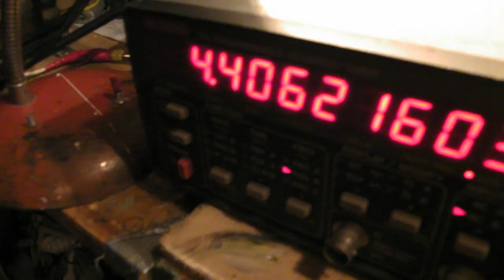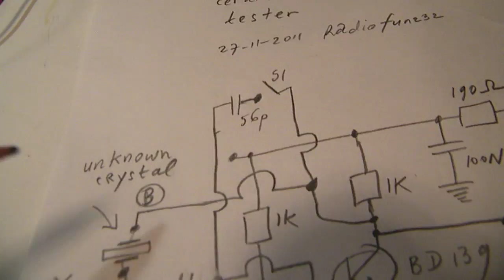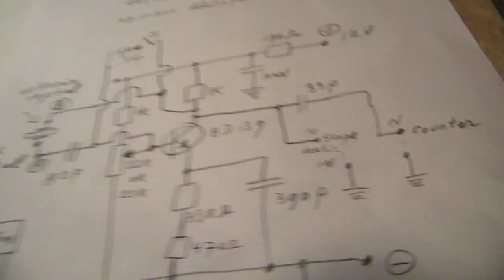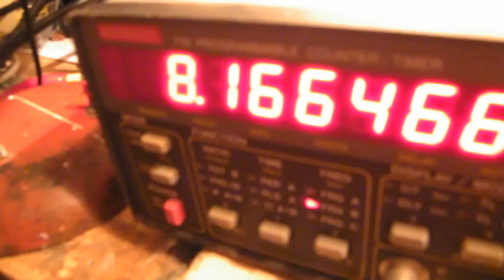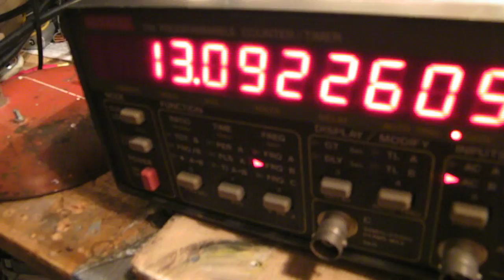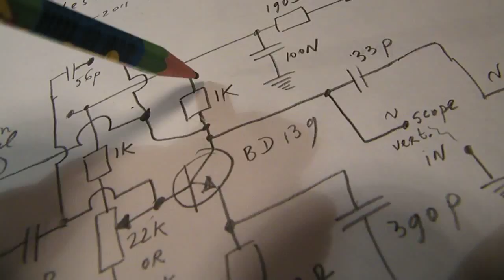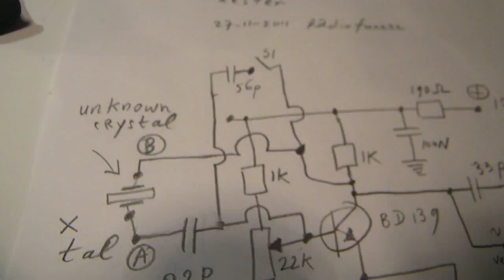quartz crystal and ceramic filter tester schematic (radio circuits)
Tester for quartz crystals and ceramic filters for shortwave (2-30 MHz). Please note: the middle pole from an IF filter must be connected to ground (minus), otherwise the IF filter will not work and the oscillator will not work on the frequency from the ceramic filter. Please note that the circuit is usable as quartz oscillator. As you can see the coupling capacitor from the collector TS 1 to the next stage must be very small (5 P - 30P) to prevent distortion from the sine wave. Or use a buffer stage to decouple the oscillator from the load. A grounded emitter circuit is usable.

There are MANY crystal oscillator schematics (all tested and working) on my You Tube Channel.

When you want to see them all? Go to the "looking glass" on my YT Channel (Radiofun232) and type there keywords like "crystal" or "crystal oscillator". About (say) 10 video's about crystal oscillators (also a test circuit for quartz crystals) must pop up in that case.

I keep all my YT videos constant actual, so the original video’s with the most recent information are always on YouTube. Search there, and avoid my circuits that are republished, re-arranged, re-edited on other websites, giving not probable re-wiring, etc. Some persons try to find gold via my circuits. I take distance from all these fake claims. I cannot help that these things happen. Update 22 September 2022.